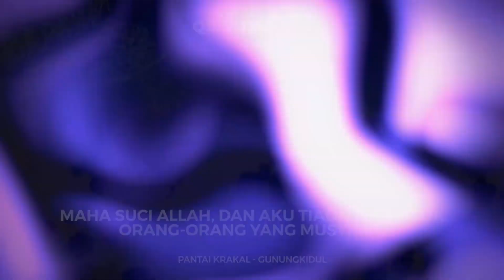Kitab Tauhid (67) : Meminta Allah Sebagai Perantara Kepada Makhluk - Ustadz M Abduh Tuasikal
Jubair bin Muth'im menuturkan bahwa ada seorang badui mendatangi Nabi Shallallahu 'alaihi wasallam dan mengatakan, "Wahai Rasulullah, orang-orang telah melemah, anak isteri kelaparan dan harta benda telah musnah. Mintakan kami hujan kepada Rabb-mu. Sesungguhnya kami meminta Allah sebagai perantara kepadamu dan memintamu sebagai perantara kepada Allah." Nabi Shallallahu 'alaihi wasallam bersabda, "Mahasuci Allah! Mahasuci Allah!" Beliau terus bertasbih sehingga para sahabat takut sekiranya beliau Shallallahu 'alaihi wasallam marah. Nabi Shallallahu 'alaihi wasallam lantas bersabda, "Aku kasihan kepadamu, apa engaku tidak mengetahui siapa itu Allah? Sesungguhnya kedudukan Allah itu lebih tinggi daripada yang kamu ucapkan. Allah tidak boleh dijadikan perantara kepada salah seorang mahkluk-Nya (HR. Abu Dawud 4726, Ibnu Huzaimah dalam kitab At-Tauhid 147)